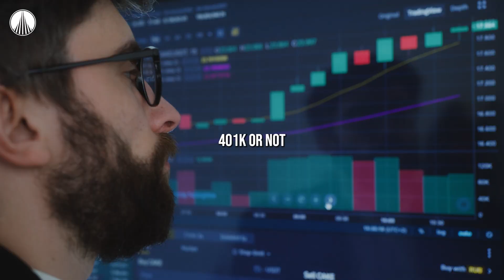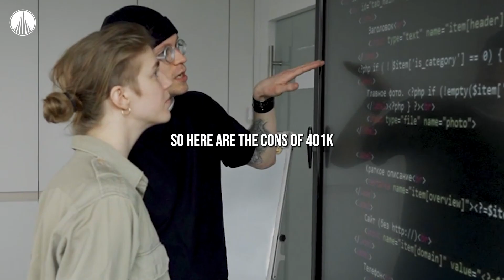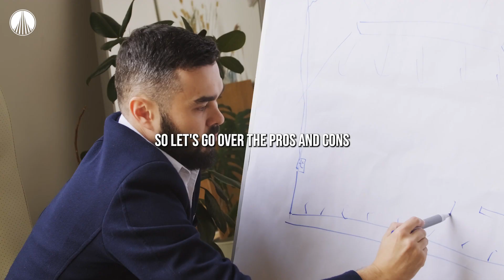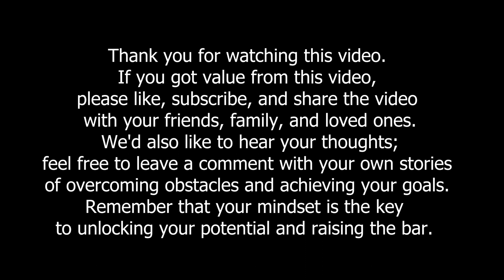Retire in Style: Mastering 401(k)s and IRAs for Financial Freedom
Ready to supercharge your retirement savings? Dive into the world of Retirement Account Options with our informative video on 401(k)s and IRAs. Uncover the secrets of building a secure financial future, whether you're an employee, entrepreneur, or simply planning for retirement.

We break down the intricacies of 401(k)s and IRAs, helping you make informed decisions to maximize your savings. From contribution limits and tax benefits to investment choices, we've got you covered.

Join us to explore the path to financial freedom. Your financial security starts here!

Speakers :
Brian Kim:
Youtube.com/clearvaluetax9382